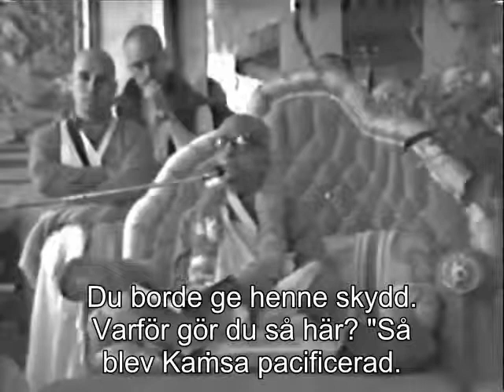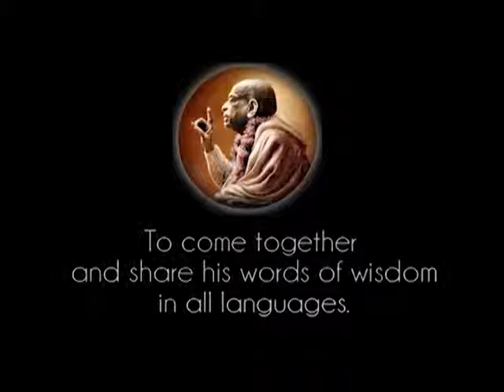Prabhupada 0902 Bristen är Krishnamedvetande så om du blir KC då är allting stort